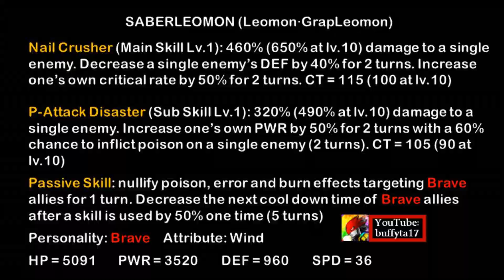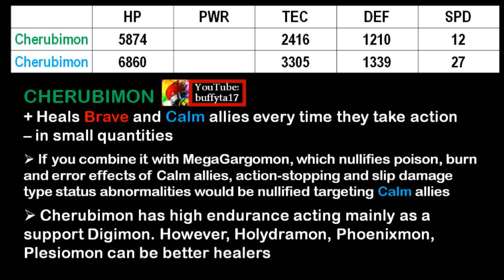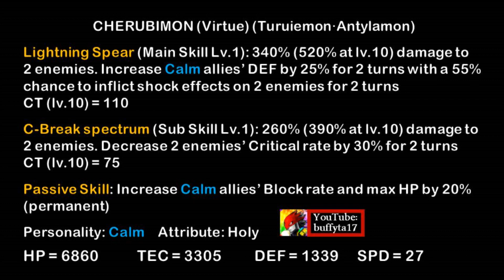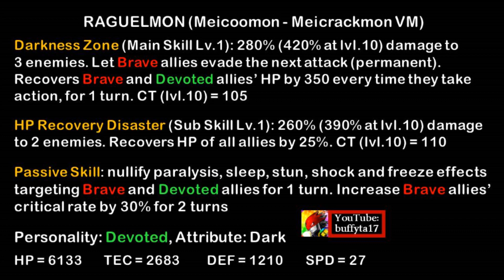Digimon ReArise - Review de BanchoLeomon & Cherubimon